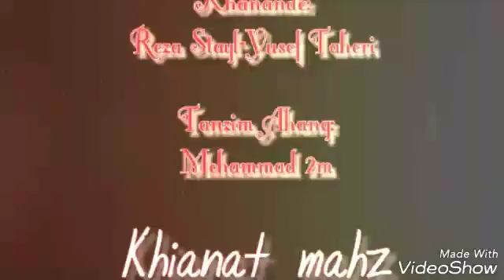رضا استایل-یوسف طاهری